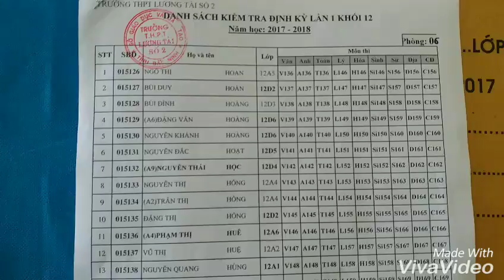Trường THPT Lương Tài số 2: Mùa thi 2